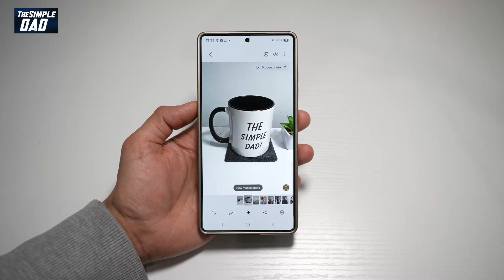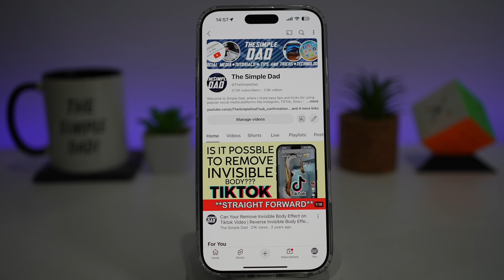How to Copy Photo and Paste it on Another Photo on Samsung S25 Ultra 2025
00:00 Intro
00:10 Like or no Like
00:20 How to Copy Photo and Paste it on Another Photo on Samsung S25 Ultra